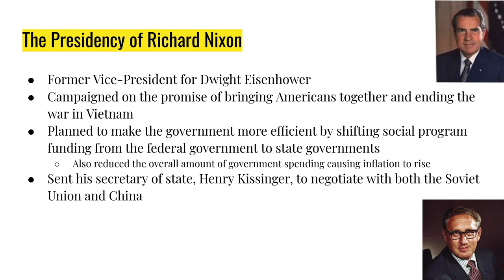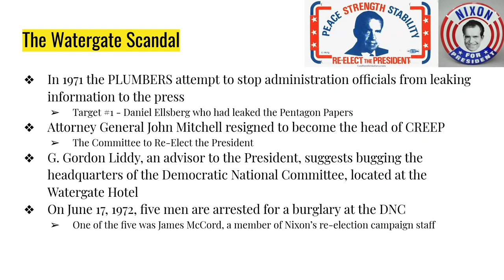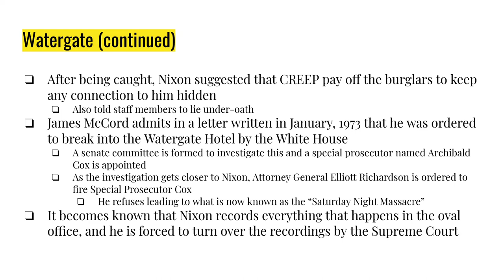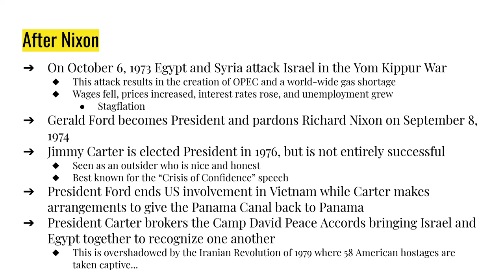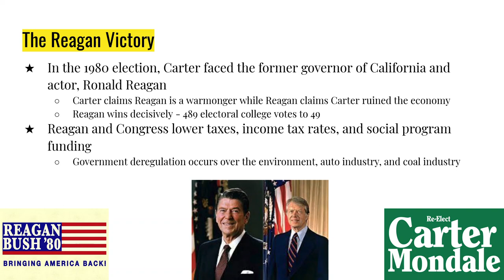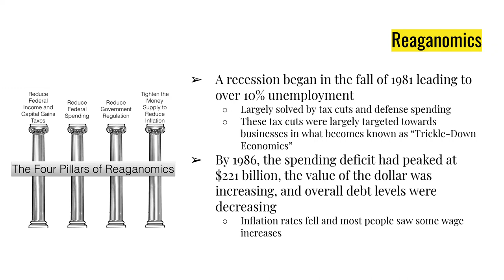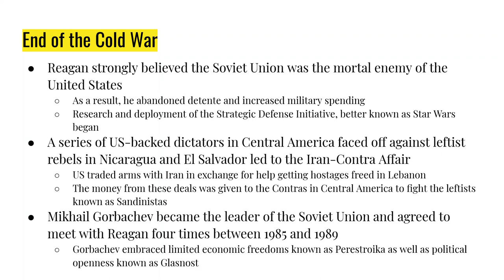The Triumph of the Right